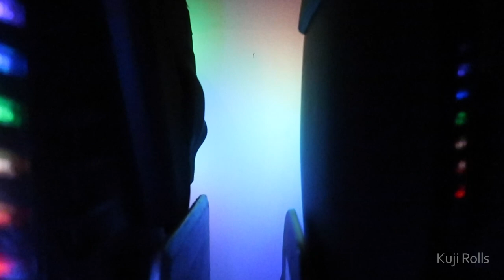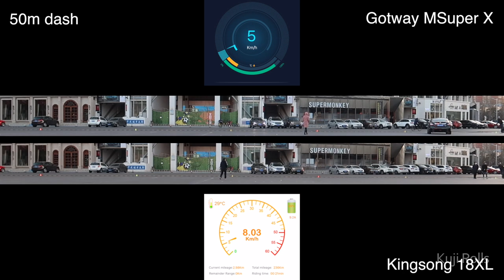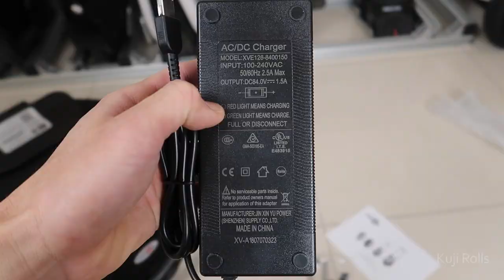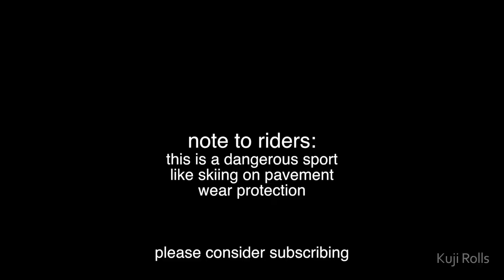Best Electric Unicycles (2018) Gotway vs Kingsong Comparison Review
Aggressively tested the Gotway MSuper X and the Kingsong 18XL, which are now my two favorite electric unicycles. They are fast and have long ranges. Comparison Review Part 1.
0:23 Intro
0:30 Standing
1:08 Turning
1:55 Safety
2:34 Speed test (50m dash)
3:35 Brake test (40kph braking)
4:21 Range
5:04 Not riding
5:48 Conclusion

Full-face helmet
Wrist Guards